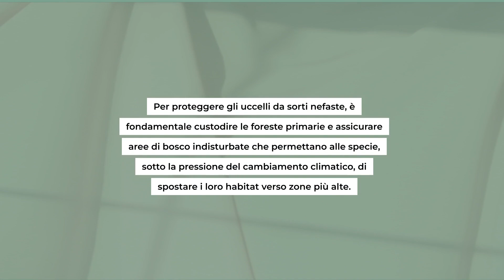Disboscamento e climate change sono un pericolo per gli uccelli montani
Disboscamento e climate change mettono a rischio gli uccelli montani! Studio rivela gli effetti negativi su queste specie in Himalaya orientale. È necessario agire per proteggere le foreste primarie e la loro biodiversità.